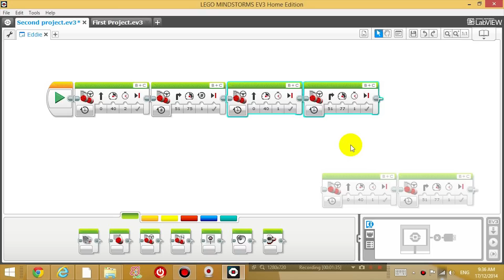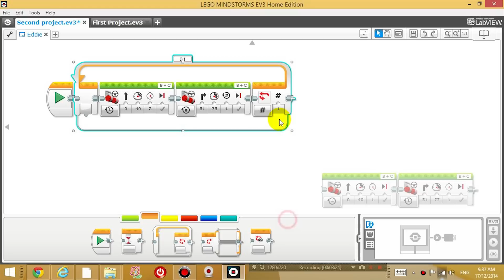Lego Mindstorms EV3 Robotics Lesson 6 - Loops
In this series of videos you will learn how to build and program robots with the Lego Mindstorms EV3 robotics kit. Complete beginner friendly.

In this lesson we learn how to use Loops in the Lego Mindstorm EV3 software so you can repeat an instruction as many times as you like without dragging repetitive blocks.